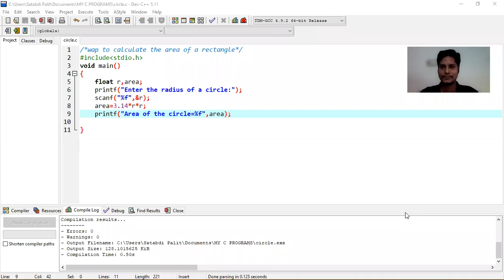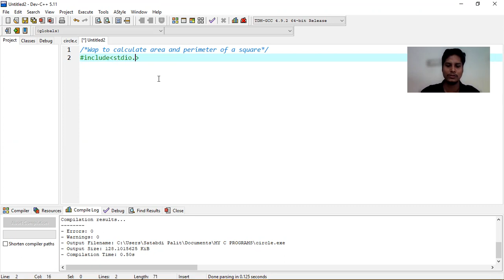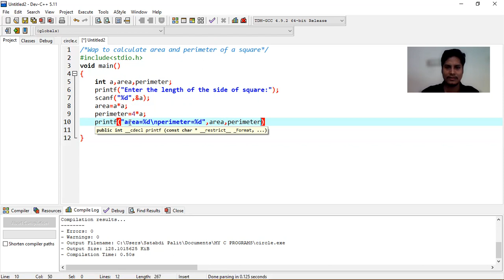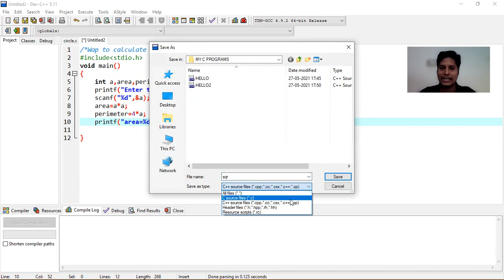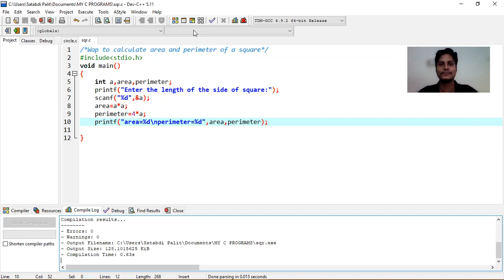Lets program to calculate the area and perimeter of a square using C code.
This video describes how to calculate the area and perimeter of a square using C code.